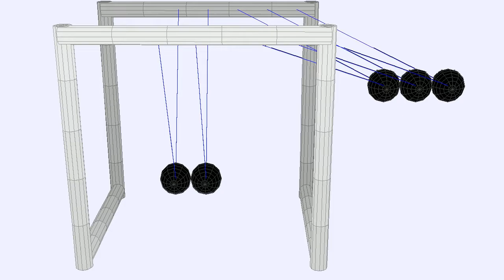Newton Cradle 5ball system 3D 3ball swing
Ejs Open Source Newton's Cradle Java Applet by Fu-Kwun & lookang